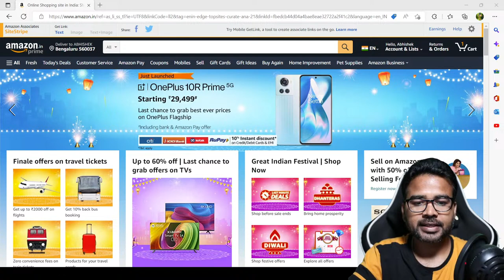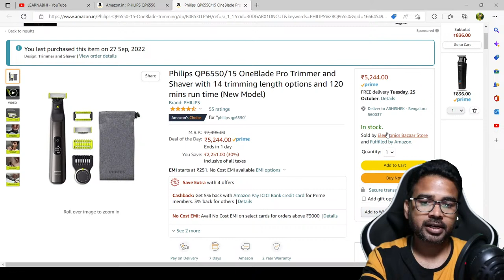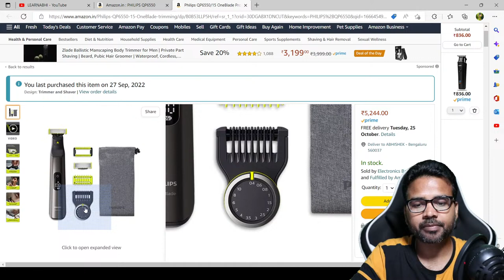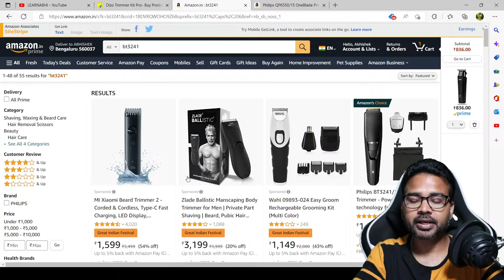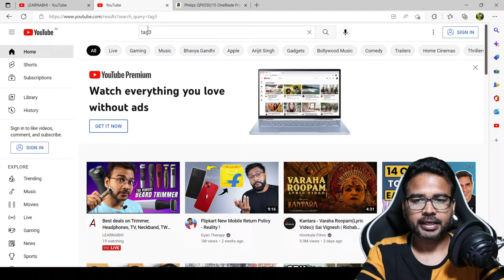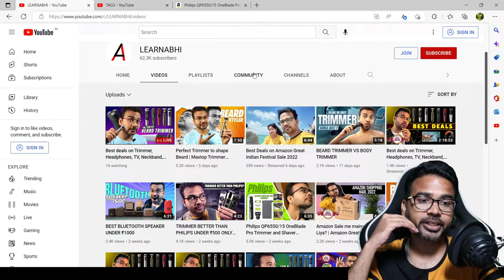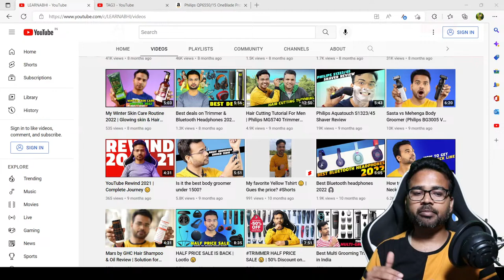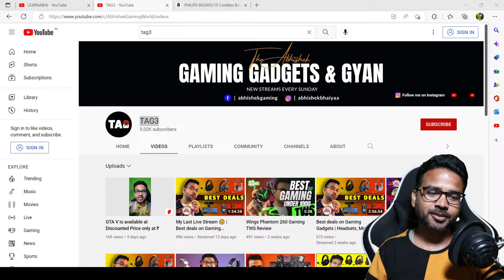Best deals on Trimmer, Headphones, TV, Neckband, TWS & Gadgets | Amazon Great Festival Sale 2022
Best deals on Trimmer, Headphones, TV, Neckband, TWS & Gadgets | Amazon Great Festival Sale 2022 and Flipkart Big Billion Day 2022

Best Deals on Gaming Headset
COSMIC BYTE GS430
EKSA E3000
EKSA E900
COSMIC BYTE OBERON 7.1
HYPER X CLOUD STRINGER CORE
BOAT IM300
CORSAIR HS50 PRO
BOAT IM1000
HYPER X CLOUD CORE 7.1
HYPER X CLOUD CORE 7.1 WITH MIC

Best Deals on Neckband:
Oppo Enco M32
Oneplus Bullets Wireless Z2
Boat Rockerz 255 Pro+

Best Deals on TWS:
Oppo Enco Air 2
Oppo Enco Buds
boAt Airdopes 121

Best Deals on Smart TV 32"
Xiaomi TV
Mi TV 5A
LG TV

Best Deals on Smart TV 42"
Redmi X43 43"
Oneplus Y Series 43"
LG UK 7500 43"
Samsung Crystal Neo 43"

Best Speaker under 1000
Mivi Roam 2

Boya Mic
Maono Mic